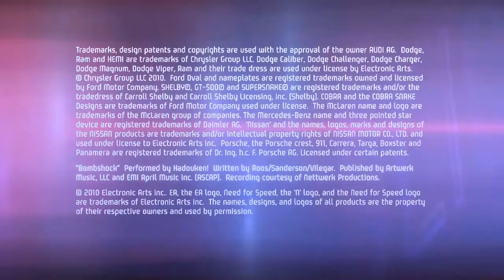Need for Speed: Hot Pursuit - Wanted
If you weren't sure what Need for Speed Hot Pursuit was about, well, this trailer will set the record straight, once and for all. Check it out as cops put the chase on a Porsche 918 Spyder racer.

Need for Speed Hot Pursuit brings the franchise back to its roots with intense cops vs. racer chases.

The game features Need for Speed Autolog where players compare racing stats and automatically get personalized gameplay recommendations from their friends. Need for Speed Hot Pursuit players can also experience the thrill of the chase and the rush of the escape as they play through full careers as both a cop and a racer - solo or connected. The high speed busts and heart-stopping getaways are all connected via Need for Speed Autolog.

Genre: Racing
Publisher: Electronic Arts
Developer: Criterion Games

Follow Revolution of Gaming on Twitter!

Like Revolution of Gaming on Facebook!